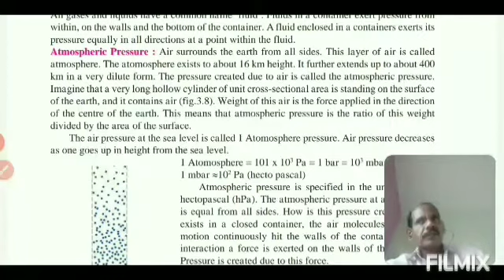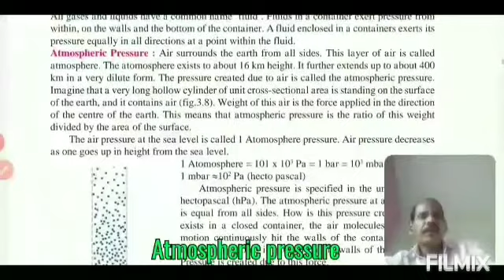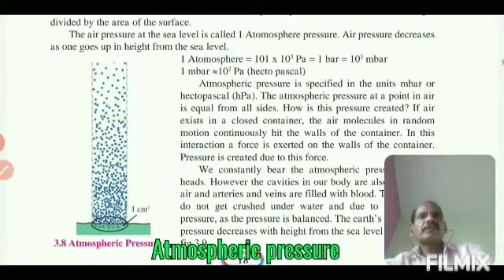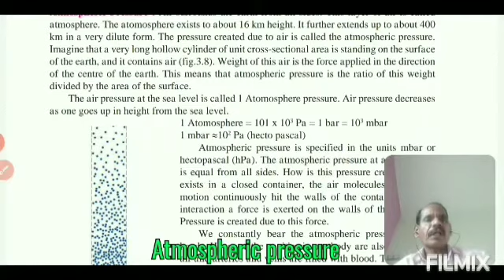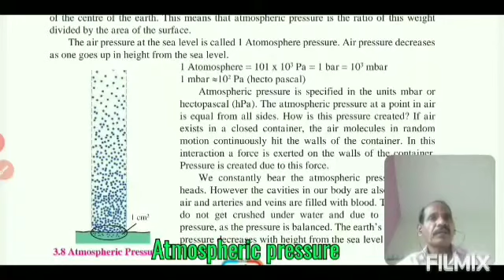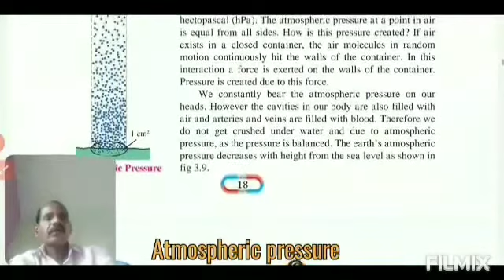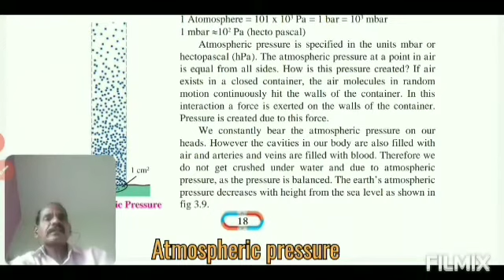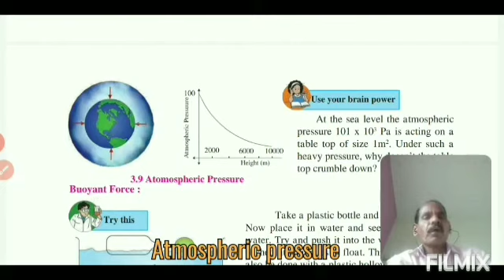Std 8 th General Science *03**Force & Pressure*- Part 09 By Pisal Sir .